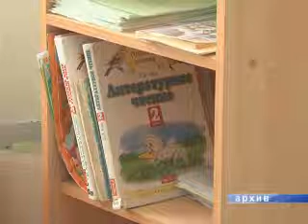Ротковскую школу не закроют